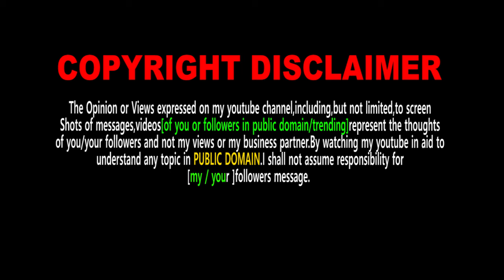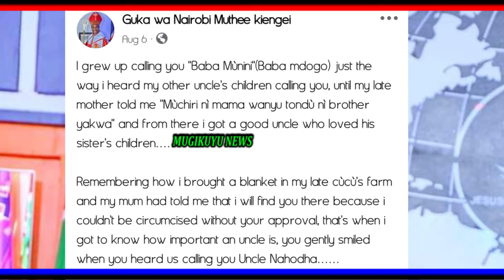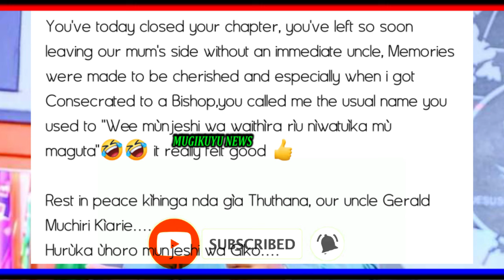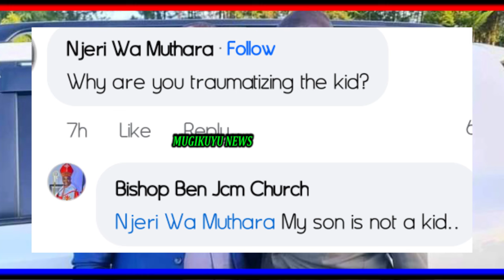MUTHEE KIENGEI GWAKANA MWAKI NA KUHEYANA MUKANA MURURU MUNO, DURING HIS UNCLE'S BURIAL.